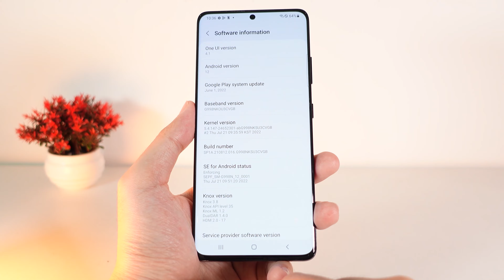S21 Ultra - Zoom ដល់ឋានព្រះច័ន្ទ - មើលឡើងវិញឆ្នាំ 2022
បញ្ជុះតម្លៃ 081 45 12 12 / 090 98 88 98 / 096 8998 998
ទីតាំង : កម្ពុជាក្រោម​ ស្តុបទឹកល្អក់២ ខណ្ឌ័ ទួលគោក